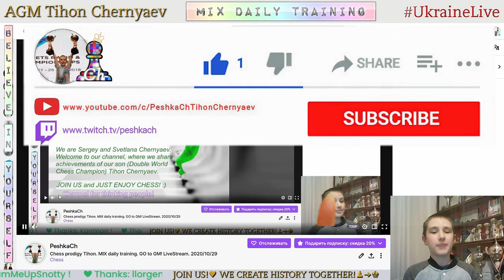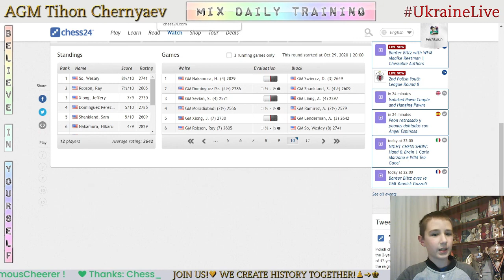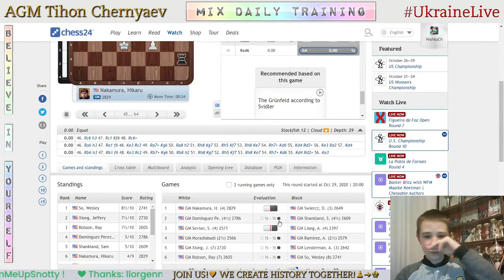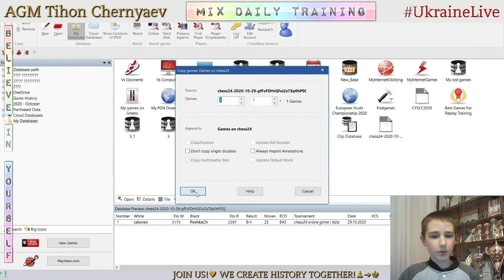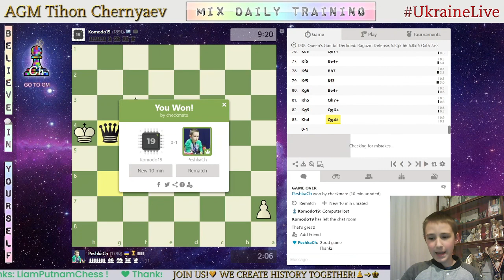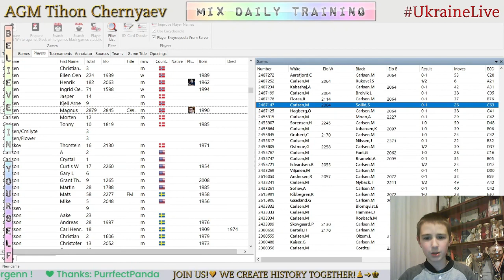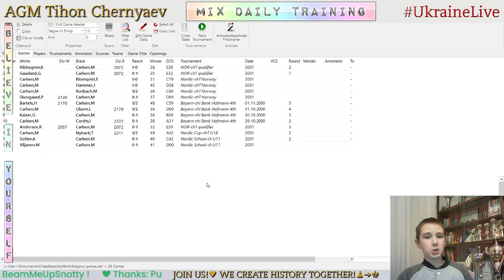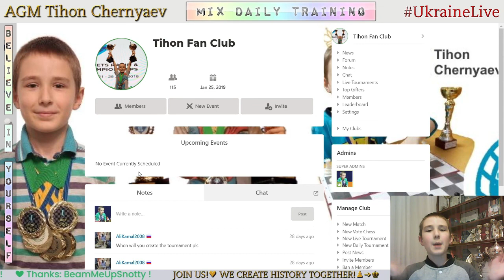Chess prodigy Tykhon. MIX daily training. GO to GM! LiveStream. 29/10/2020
The highlights of the stream:
  1:34 - Game with a live opponent "calonso"
18:40 - Analysis of the game
22:07 - Game with computer Komodo19
34:39 - Puzzles
54:30 - Analysis of Magnus Carlsen's games